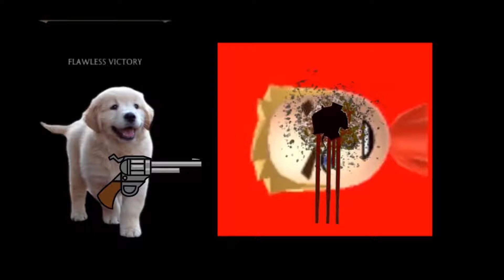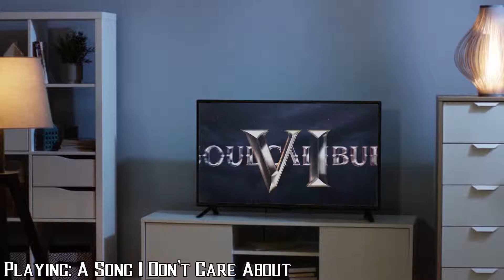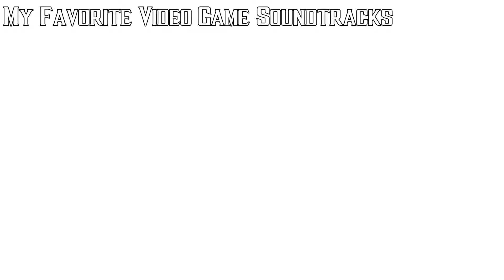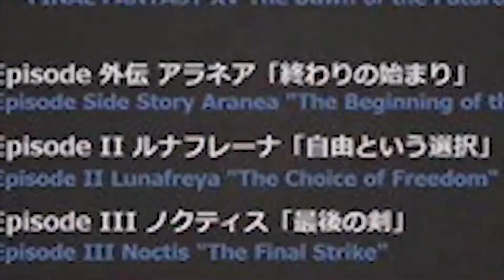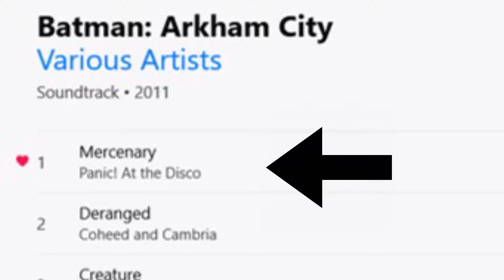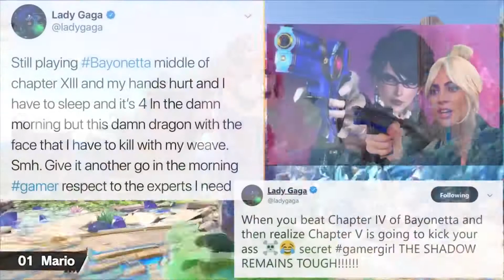Danoboy Funny Videos - Compilation/Montage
Because I won't be doing any of these large project videos for a while because of other commitments, here are the best moments from the Reviews/Beginners Guides and other Projects I Have Done (You can tell the videos improved over time).

Time Stamps

Danny Vs Harry - 00:21
Music - 03:47
Explosions - 07:59
Screams - 10:43
Fails And Hits - 15:35
Rants - 20:05
Other Funny Moments - 26:09

Projects Featured In This Video - In Order Of Original Release (You can tell the videos got better over time)

Mainly Focus On Covering Games I Enjoy Personally. Also, I Do Very Ambitious Videos That I Put A Lot of Time Into, They Can Be Found In My Funny Videos Playlist. Subscribe If You Like A Variety Of Games, Or You Just Want To Laugh At The Bonkers Ideas That Come Into My Head When Doing My Reviews, Opinions and My Other Crazy Videos.